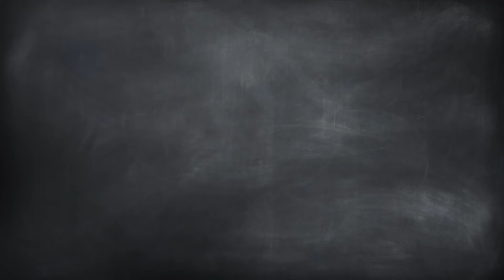Science4you Veterinary kit 41 sek Dansk